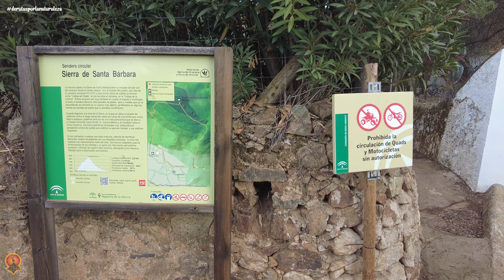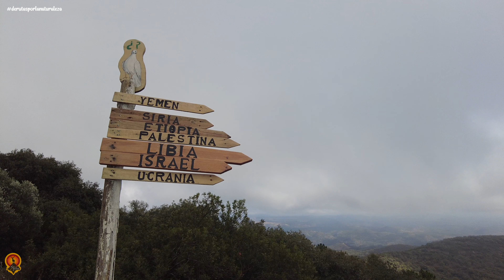Sierra de Santa Barbara (P.N. Sierra de Aracena y Picos de Aroche) | De rutas por la naturaleza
Sierra de Santa Barbara (P.N. Sierra de Aracena y Picos de Aroche)

En esta ocasión, nos vamos “De rutas por” la provincia de Huelva, por el Parque Natural Sierra de Aracena y Picos de Aroche. La ruta de subida a la Sierra de Santa Bárbara tiene un trazado circular con dos accesos desde el núcleo urbano. Uno al noreste del pueblo, que sale de la carretera comarcal HV-3101 y cuyo primer tramo de subida se conoce como Calleja del Diablo; el otro se sitúa al noroeste, en la Calleja de la Umbria. Ambos accesos son muy similares en cuanto al trazado y morfologia.